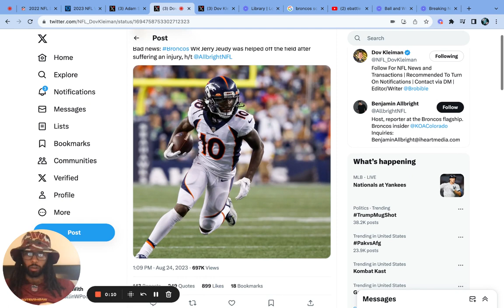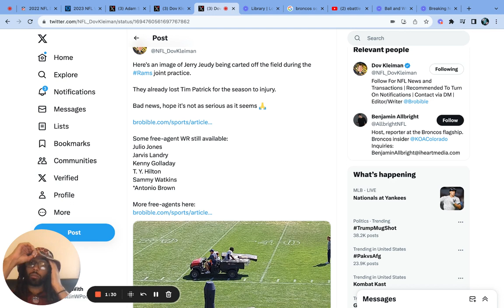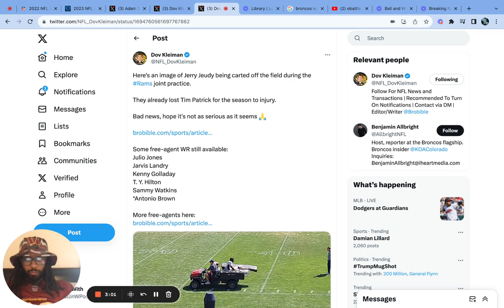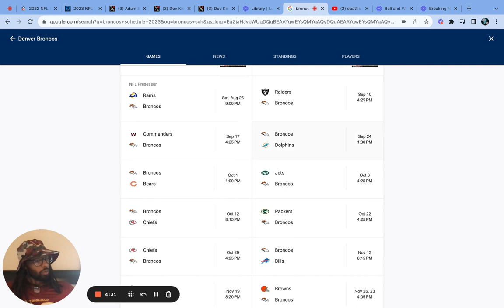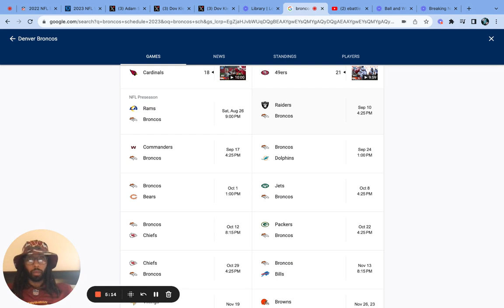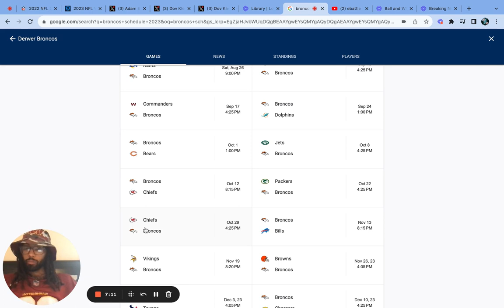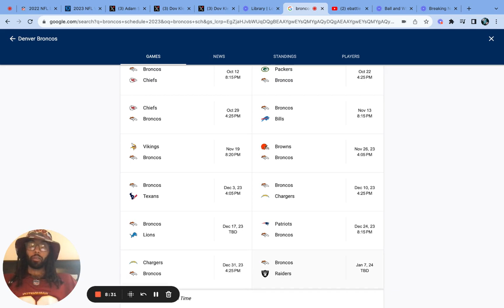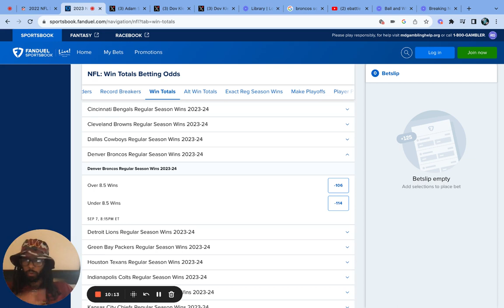Jerry Judy Carted off the field in practice | Denver Broncos Schedule Over/ Under 8.5 games ???